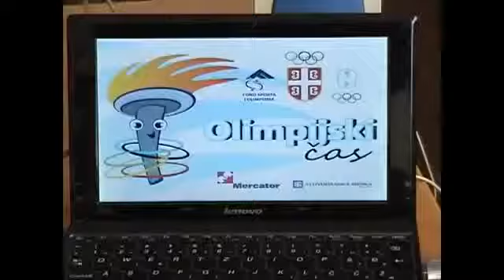Vlade Divac u poseti Osnovnoj školi Sveti Sava u Kikindi